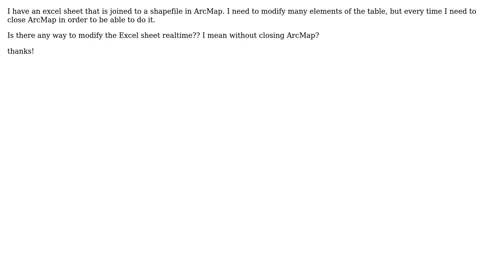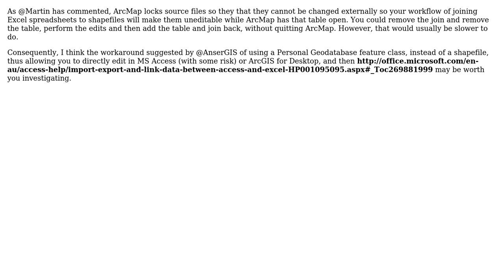GIS: Is there a way to modify an Excel sheet which is already open in ArcMap?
With thanks & praise to God, and with thanks to the many people who have made this project possible! | Content (except music & images) licensed under CC BY-SA | Music | Images & others | With thanks to user PolyGeo user Oliver Amundsen and the Stack Exchange Network Trademarks are property of their respective owners. You are responsible for your own actions.